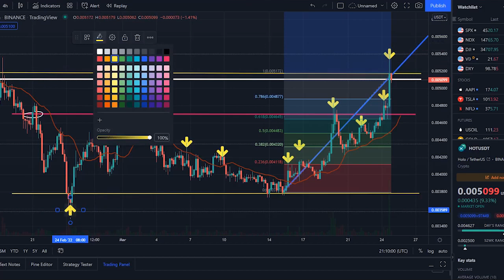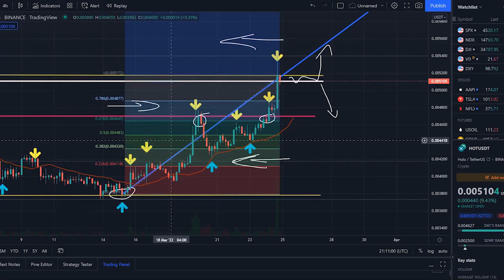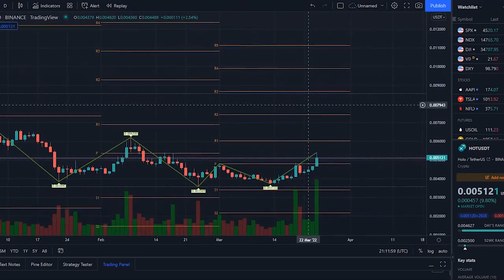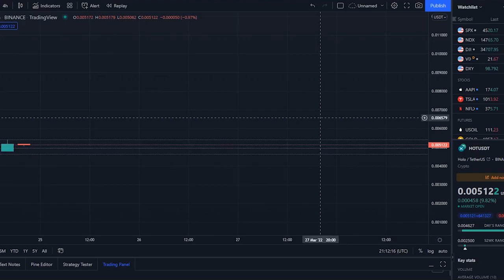HOLO CRYPTO HUGE PUMP !! HOT HOLOCHAIN PRICE PREDICTION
Synopsis: Holo price right now is $ 0.005, with a 24 hour trading volume of $ 116.29M, market cap of $ 883.55M, and market dominance of 0.04%. The HOT price increased 11.44%, in the last 24 hours. Holo reached its highest price on Apr 5, 2021 when it was trading at its all-time high of $ 0.031. The lowest price since it's ATH was $ 0.003 cycle low. The highest HOT price since the last cycle low was $ 0.005 cycle high. The Holo price prediction sentiment is currently neutral.

Holo's current circulating supply is 173.29B HOT, out of max supply of 177.62B HOT. In terms of market cap, Holo is currently ranked 39 in the Ethereum sector. According to our current Holo price prediction, the value of Holo will rise by 7.48% and reach $ 0.0054, by March 29, 2022. According to our technical indicators, the current sentiment is Neutral, while the Fear & Greed Index is showing Fear. Holo recorded 53%, green days with 5.91% price volatility over the last 30 days. Based on our Holo forecast, it's now a good time to buy Holo. Based on today's classical pivot point  with the value of $ 0.004, Holo has support levels of $ 0.0045, $ 0.0043, and the strongest at $ 0.0042. Similarly, Holo resistance levels are at $ 0.0047, $ 0.0048, and $ 0.0050.

To get a better idea of what could happen to the Holo price, in the future, it’s helpful to also explore Holo’s price history. In the last month, the HOT USD pair is up 21.62%. The 1-year performance of HOT USD is -33.47%. Moving averages are among the most popular Holo price prediction tools. As the name suggests, a moving average provides the average closing price for HOT, over a selected time period. For example, a 12 day simple moving average for HOT, is a sum of HOT’s closing prices over the last 12 days, which is then divided by 12. In addition to the simple moving average, traders also use the exponential moving average, The EMA gives more weight to more recent prices, and therefore reacts more quickly to recent price action.

50 day, 100 day and 200 day moving averages are among the most commonly, used indicators to identify important resistance and support levels. If the HOT price moves, above any of these averages, it is generally seen as a bullish sign for Holo. Conversely, a drop below an important moving average is usually a sign of weakness, in the HOT market. The price of Holo in the ICO was $ 0.0002 and the token sale ended on Apr 28, 2018. Since then, HOT price increased 25.47x against US Dollar, increased 5.47x against Ethereum and increased 5.31x against Bitcoin.

The top-performing year for Holo was 2021, when the price of HOT increased by 1,064.67% from $ 0.0006 to $ 0.007. The worst performing year for Holo was 2018, when the price dropped by -41.60% from $ 0.0007 to $ 0.0004. The average yearly growth of Holo over the last 5 years is 266.45% per year. Usually, Holo performs best in Q1, with an average of 880.67% gain and worst in Q4 with -9.38% loss.

Holo runs through peer to peer interaction as anyone can become a host by providing storage and processing power. The network uses the distributed blockchain model which allows them to host a more efficient network with better transaction speed and scalability. Every node is actually running their own blockchain and they are all connected to the Holochain. This way the dApps people are creating and using do not overload the whole protocol no matter the amount of transactions happening per second. The network offers its users a framework for creating their own dApss.